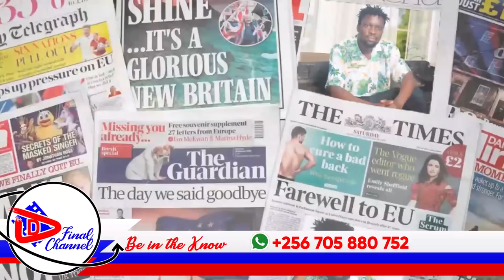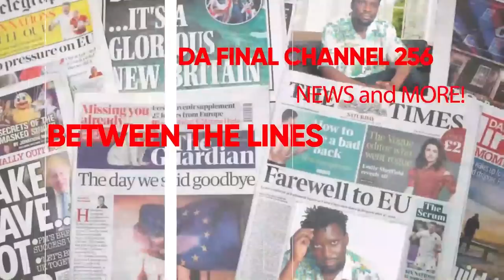KIKA: LWASA AKWATIDDWA LWA BUFERE, MAULANA OMUKAZI AMUTABUKIDDE, RAY P AGOBEDDWA - CALVIN N'ENSONGA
TRENDING STORIES